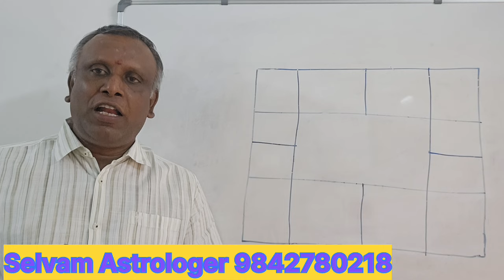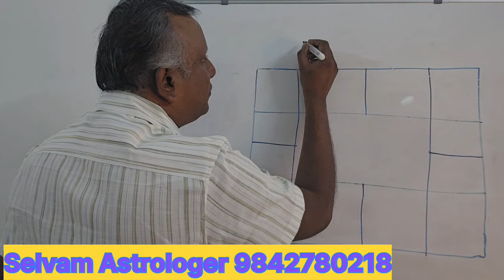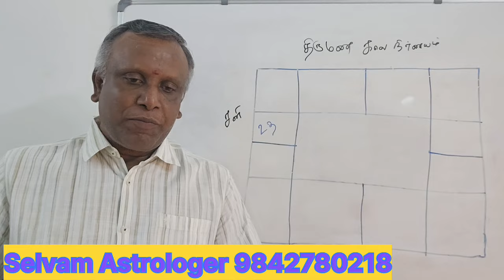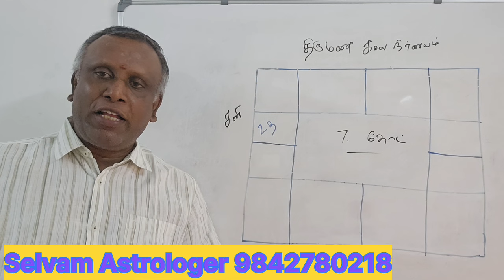திருமணம் நடக்கும் காலத்தை தேர்வு செய்வதற்கு ஜாமக்கோள் பிரசன்னத்தின் பயன் Fixation of marriage period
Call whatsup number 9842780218